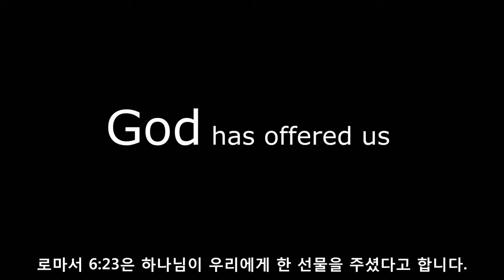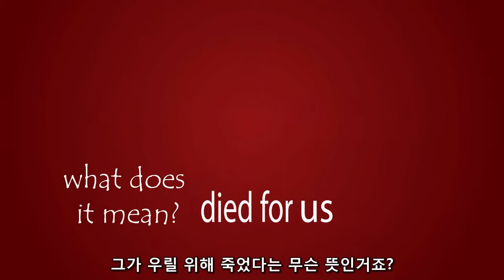Testimony - I am a sinner, Thank you Lord Jesus for saving me (한글)